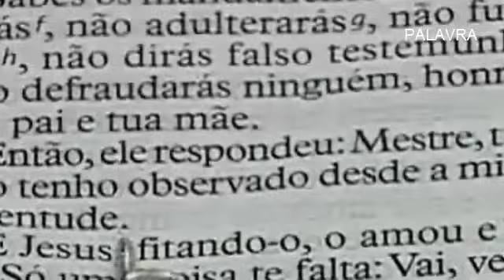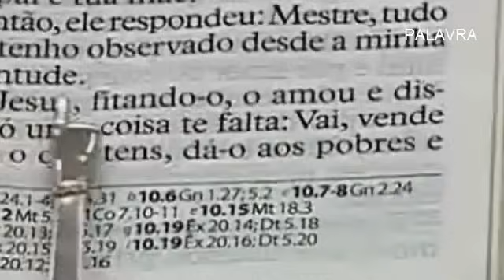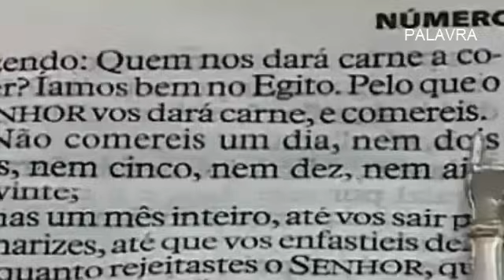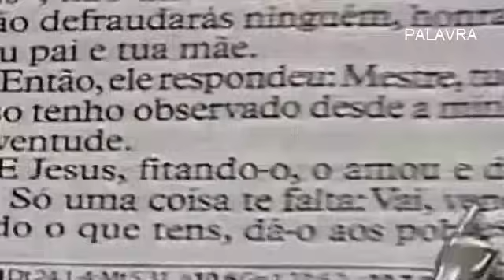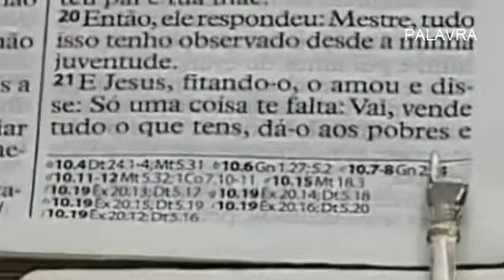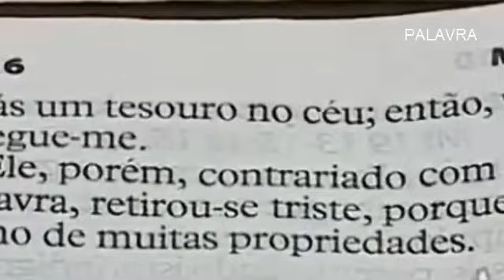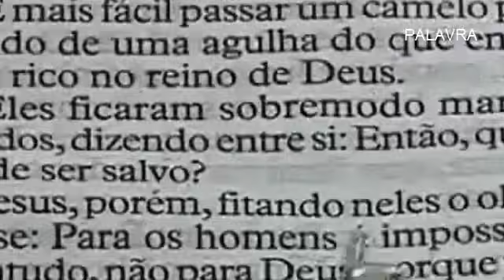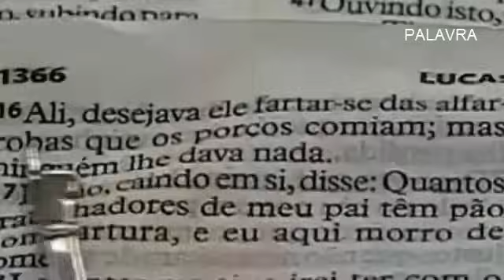Apostolo Valdemiro O que te falta para alcançar a sua salvação